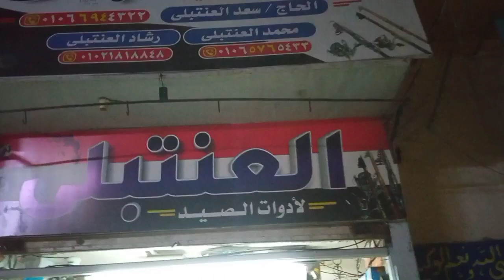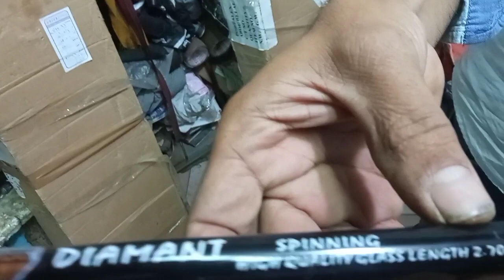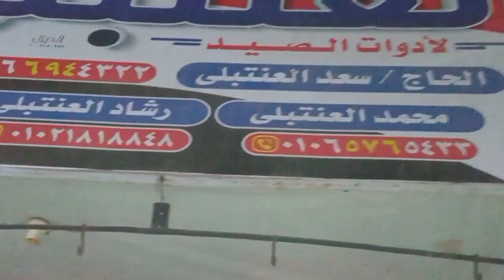تعليم صيانه مكن الصيد والفرق بين مكن الصيد الجديد والمستعمل لكل الصيادين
صيانه مكن الصيد اسرار ممن الصيد الجديد
عملنا لقاء مع عم
سعدالعنتبلى صاحب اقدم محل لصيانه مكن الصيد المستعمل بدمنهور
وكانت المفاجأة الكبرى فى ممن الصيد الجديد